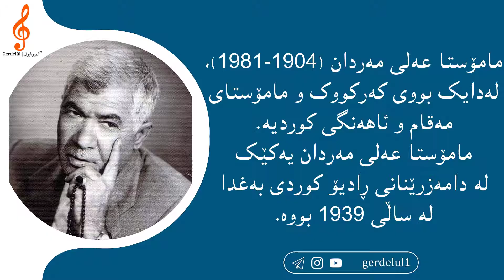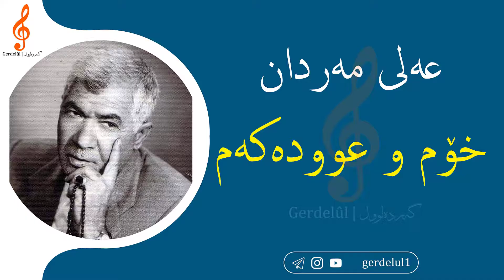عەلی مەردان - خۆم و عوودەکەم (Ali Mardan) | Xom û Udekem - Alî Merdan With lyrics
کوردی:
هاوڕێیانی خۆشەویست
گۆرانی شاکاری " خۆم و عوودەکەم " مامۆستا عەلی مەردان دەنگی ڕەسەنی مەقام و ئاهەنگی کوردی.

پێشکەش بە سەرجەم بینەرانی عەزیز و ڕۆحی پاک و بەرزی مامۆستا عەلی مەردانی مەزن.

بۆ زاخاوی مێشکتان!
فارسی:
دوستان عزیز
آهنگ شاهکار  " خودم و عودم " اثر استاد علی مردان صدای اصیل آهنگ و مقام کوردی.

تقدیم بە تمامی بینندگان و روح بزرگ و پاک استاد علی مەردان بزرگ.